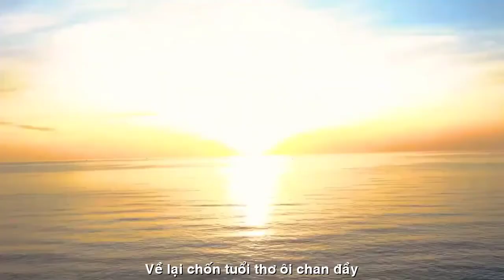ALBUM SÀI GÒN TÔI SẼ VỀ TG9X THÁI DƯƠNG-NHỮNG BÀI HÁT TÔI THÍCH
ALBUM SÀI GÒN TÔI SẼ
NHỮNG BÀI HÁT TÔI THÍCH
1.VỀ
2.SAIGON TÔI SẼ
3.NGÀY ĐÓ TẾT
4.NHÀ TÔI
5.MẸ CHỜ CON NHÉ
SÁNG TÁC VÀ TRÌNH BÀY:TG9X THÁI DƯƠNG
PROMOVIES VIDEOKAR NS QUANG DAU